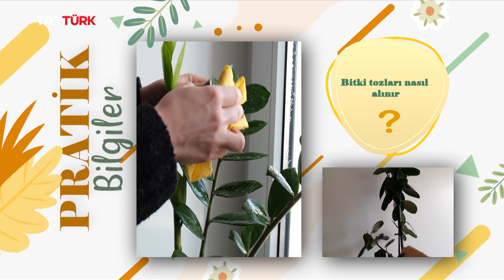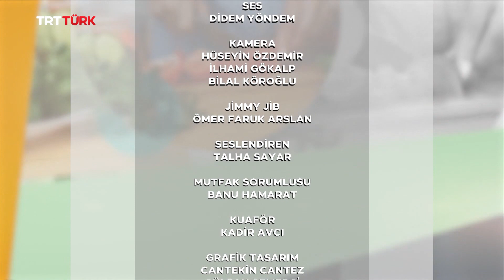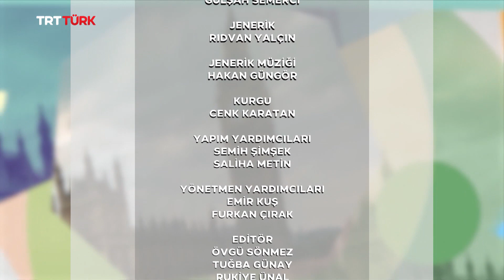Klinik Pilates, Safra Sağlığı | Günaydın Hayat - 79. Bölüm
Günaydın Hayat hafta içi her sabah TSİ 10.00'da canlı yayınla TRT Türk ekranlarında. ⏱️

Konuklar:
Fizyoterapist Zafer Aksungur,
Genel Cerrahi Uzmanı Prof. Dr. Hasan Taşçı,
Şef Uğur Ozan Güneş